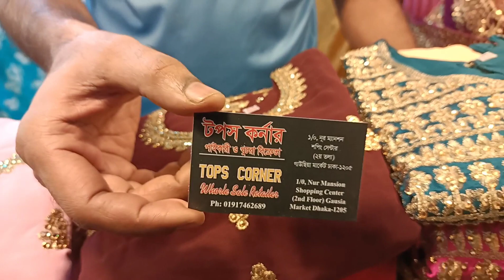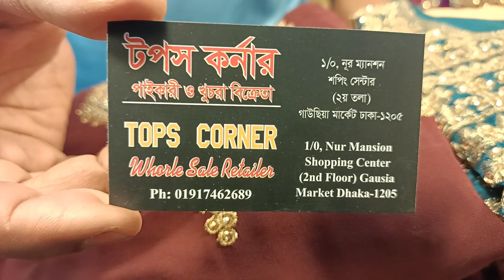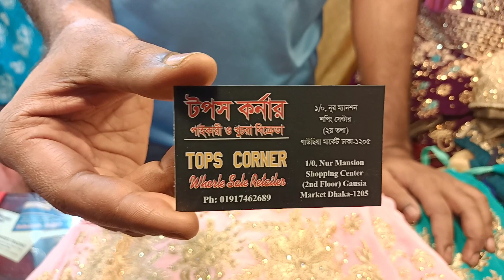পাইকারি দামে খুচরায় কিনুন ইন্ডিয়ান বাচ্চা লেহেঙ্গা মাত্র ১১৫০টাকা Wholesale Price Baby Lehenga 1150